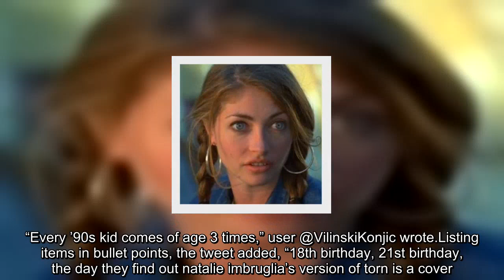The terrible secret behind one of the ’90s’ greatest pop songs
They’re all out of faith.Twitter users have reacted with shock to a tweet explaining that singer Natalie Imbruglia’s 1997 hit single “Torn” is, in fact, a cover.“Every ’90s kid comes of age 3 times,” user @VilinskiKonjic wrote.Listing items in bullet points, the tweet added, “18th birthday, 21st birthday, the day they find out natalie imbruglia’s version of torn is a cover.”“Torn” was written by Scott Cutler and Anne Preven with Phil Thornalley — and Lis Sørensen’s re-titled Danish version, “Braendt,” meaning “burned,” came out in 1993, Refinery29 reported.The band Ednaswap, of which Cutler and Preven were members, released a version in 1995, the article said.Norwegian singer Trine Rein did an English-language take on the song in 1996, the Guardian reported.Imbruglia’s version came out in 1997.“Sometimes you have to wait for all the elements to come together,” Thornalley told SongFacts in an interview, after being asked why he thought Imbruglia’s cover was so successful.He continued, “Obviously, she was a pop star and had a background as an actor so she looked the part.She knew how to make a great video and the quality to her voice seemed to suit the song because the song is quite anxious, and yet her voice is quite sweet.So, I think that made it an attractive union of emotions.”.